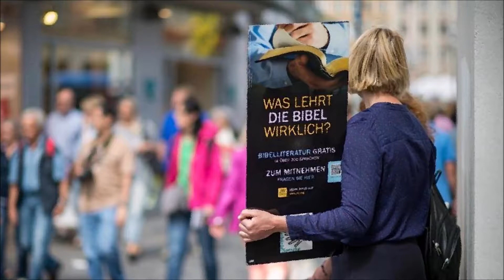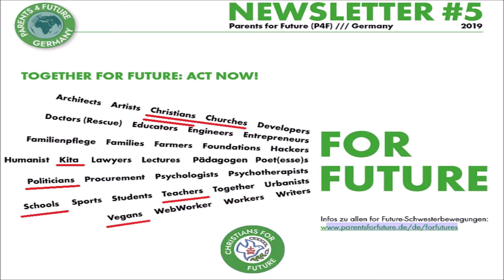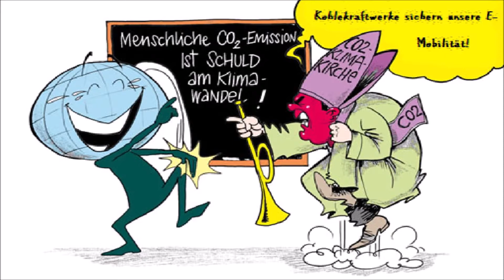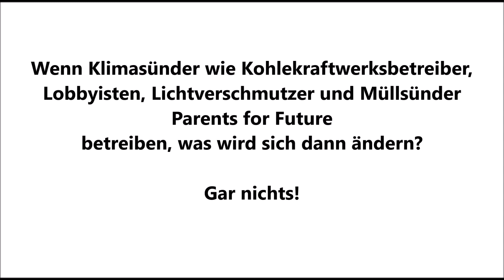Diese Klimasünder stecken hinter Parents for Future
Hinter "Parents for Future" steckt nicht Greta Thunberg, sondern eine kaum durchleuchtbare Organisation aus Klimasündern und Religiösen Sekten.
Kann eine Gruppe, die selbst zu Müll, Licht- und Luftverschmutzung beiträgt das Klima verbessern? Oder ist das nur Politische Inszenierung der Klimagegner?